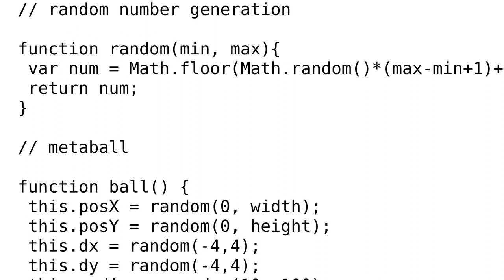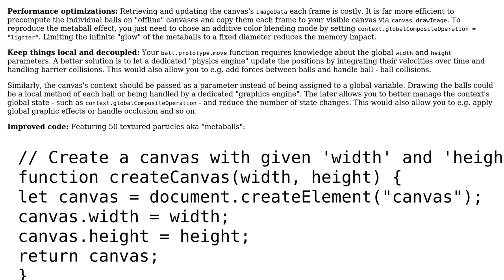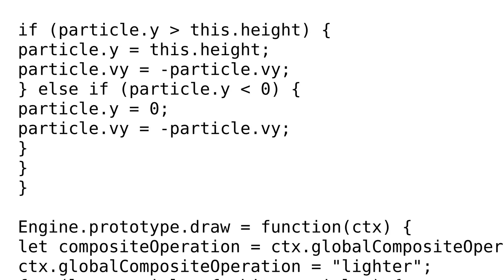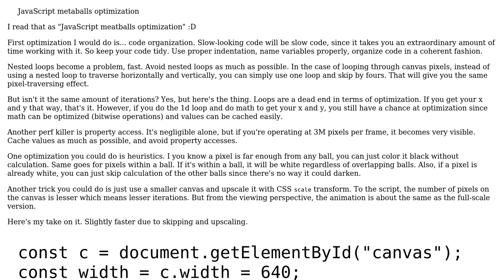Code Review: JavaScript metaballs optimization (2 Solutions!!)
Code Review: JavaScript metaballs optimization

With thanks & praise to God, and with thanks to the many people who have made this project possible! | Content (except music & images) licensed under CC BY-SA | Music | Images & others | With thanks to user le_m user Kilipukki user Joseph user 200_success and the Stack Exchange Network Trademarks are property of their respective owners. You are responsible for your own actions.